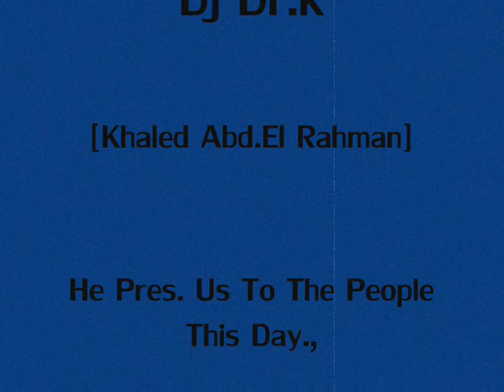GebRieL Brothers Live At Summer Moon,Palma Club , Agamy Bay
GebRieL Brothers Live At Summer Moon,Palma Club , Agamy Bay 2008